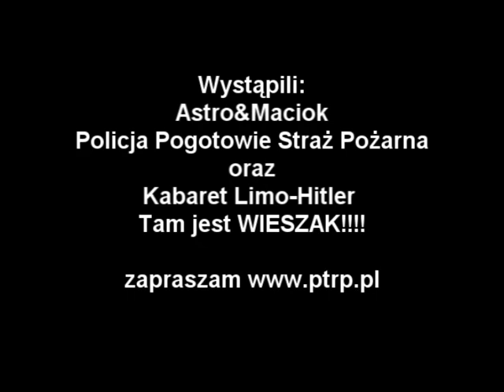Przygody Truckera2 odc3